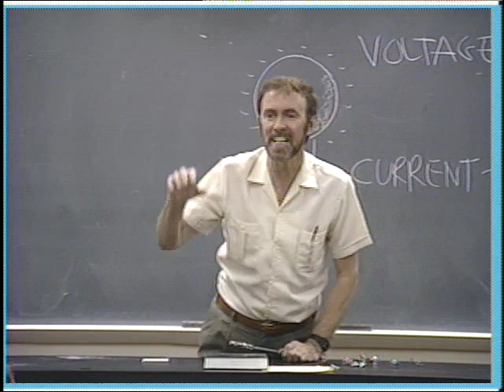Caution on Handling Electric Wires